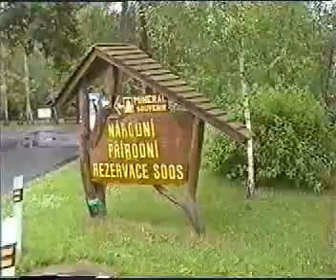Ohře 1997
Video z tábora dětského oddílu SK Motorlet Ohře 1997